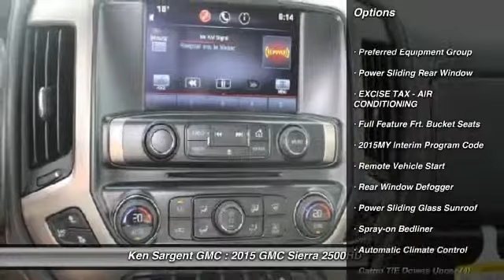2015 GMC Sierra 2500HD Grande Prairie Alberta 251156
2015 GMC Sierra 2500HD Denali

Pick up this Onyx Black 2015 GMC Sierra 2500HD, available today at Ken Sargent GMC. Featuring Automatic transmission, it has 25 miles. This could be the one you've been searching for.